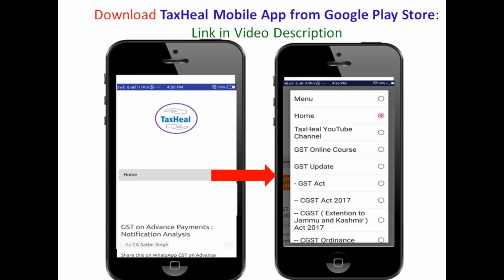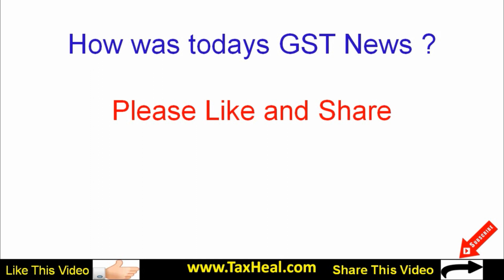CGST Rules 2017 Updated till 13.09.2018 : GST News 492